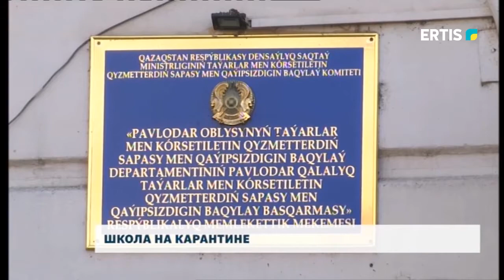ШКОЛА НА КАРАНТИНЕ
34 школу Павлодара закрыли на карантин, в связи с выявлением у учеников и педагога учебного заведения коронавирусной инфекции. Отметим, что пока это первая школа в регионе в которой полностью приостановили учебную и педагогическую деятельность дежурных классов. Учащихся перевели на дистанционное обучение.  в школе будут проводит дезинфекционную работу. Постановление  о карантине вынесено на 14 календарных дней, это с 19 октября по 1 ноября 2020 года.